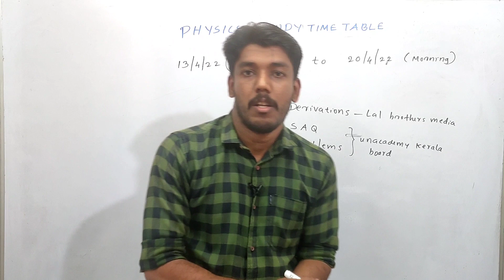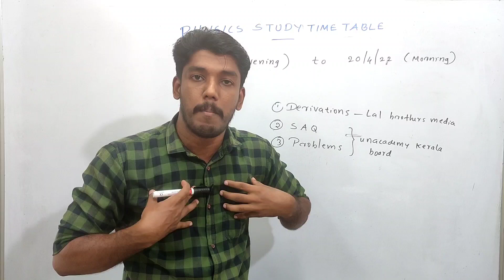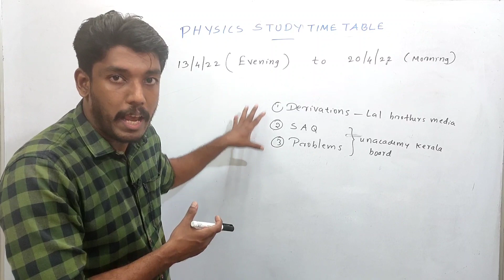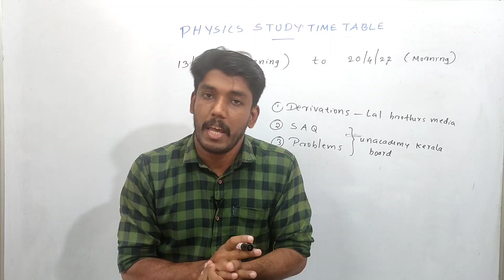PLUS TWO PHYSICS STUDY TIME TABLE